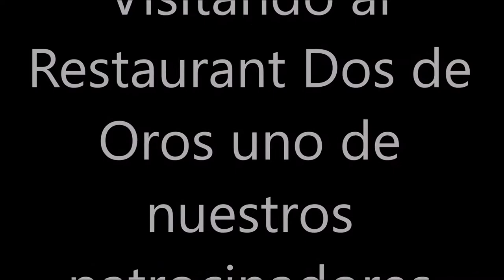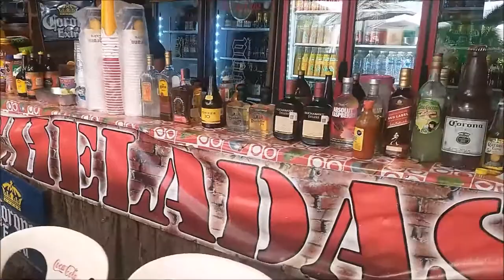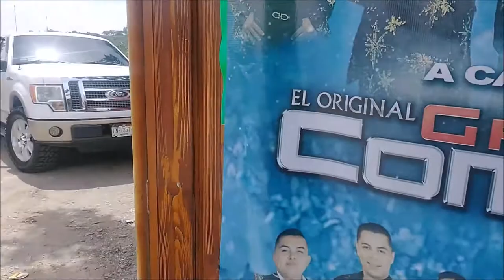SE COME RICO EN RESTAURANTE FAMILIAR EL DOS DE OROS METZQUITITLAN HGO.